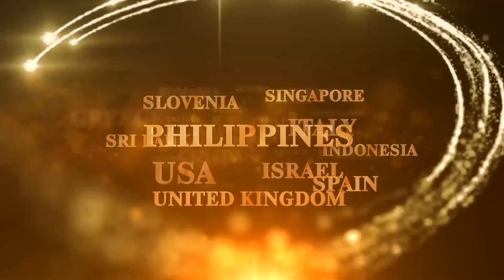Caterina Di Cecca (Italy) - From Wonder into Wonder: Green Steps to The Sky”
“From Wonder into Wonder: Green Steps to The Sky” is a piece inspired by Banaue’s landscapes. All the website photos reveal the mysticism and unpredictable beauty of this extraordinary site, a panorama of astonishing terraces very similar to the steps of a staircase that connect the natural elements of earth, water and air.

The intention of the piece is to recreate in the listeners all the feelings of a wandering traveler who suddenly finds himself gazing at the magnificence of this mesmerizing site.

Surprise, amazement, wonder, connection with the world, well-being, peace and attraction are accompanied by very contrasting moods like pain, fright, awe, apprehension, fear, confusion and disorientation that can touch one who lives the experience of the sublime, linked to this rare example of union between men and nature that has remained unchanged all this time.